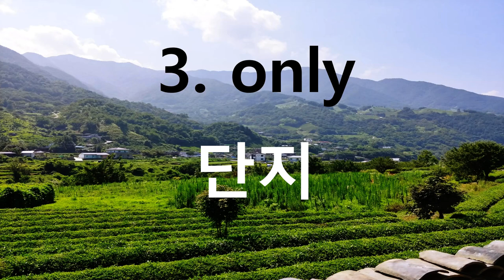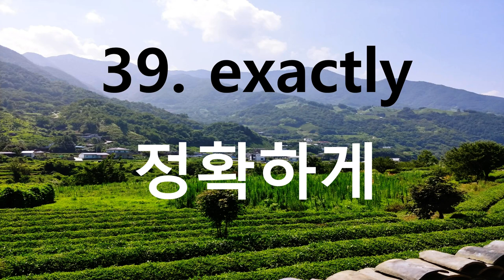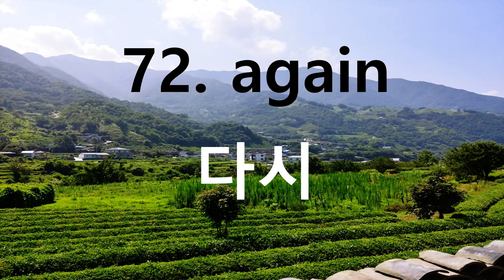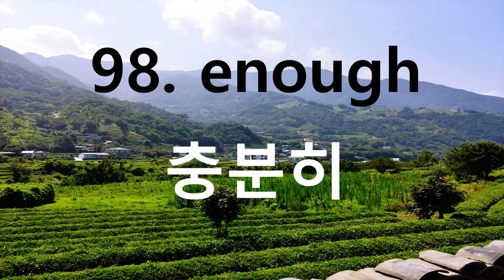생활영어단어연속듣기(4) 기초부사100선 study Korean - adverb 100 words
왕초보영어

. 기초부사100선
studyKorean - adverb 100 words